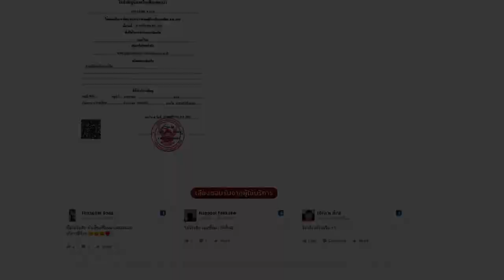Free Fire DNCATมือซ้ายCGGG ต้องมาแบกแรงค์ PAJO กับคนดังในแคลนCGGG จะขึ้นแดงได้ไหม!